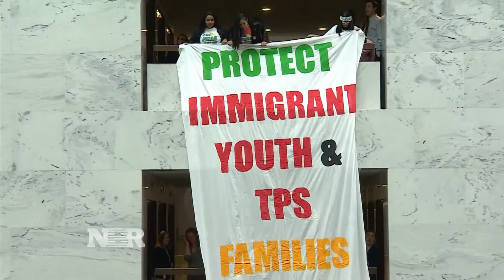Battle over immigration